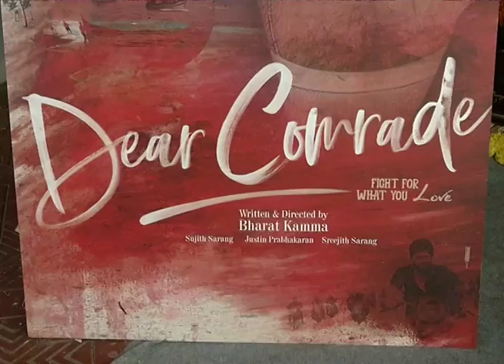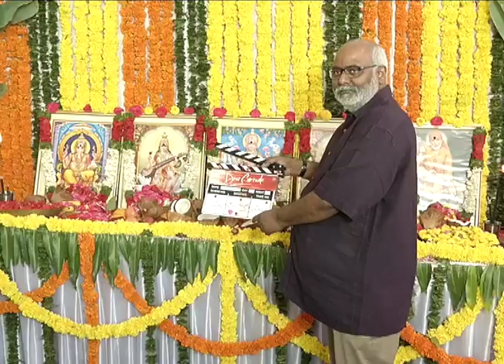Vijay Deverakonda New Movie Dear Comrade opening ceremony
Vijay Deverakonda New Movie Dear Comrade launch ceremony